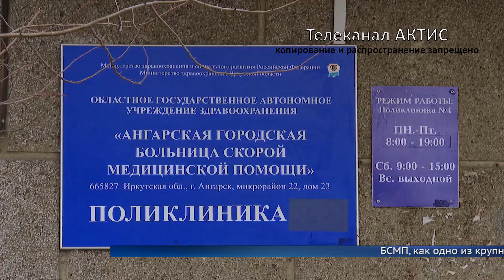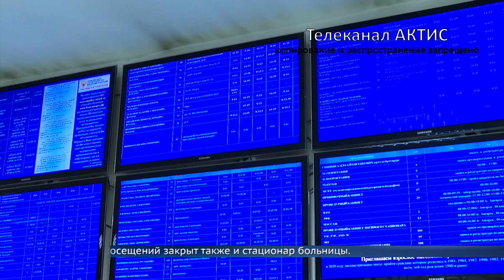Врачи в режиме повышенной готовности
Врачи ограничили приём пациентов и отменили проф.осмотры.